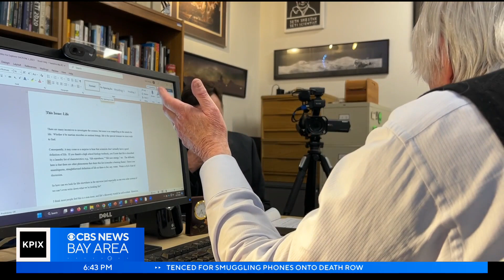Astronomer bets 'cup of coffee' we'll find E.T. by 2035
KPIX science editor Brian Hackney spoke with Bay Area radio astronomer Seth Shostak who says we may be within a few years of answering the question: Are we alone in the universe? (2-25-23)